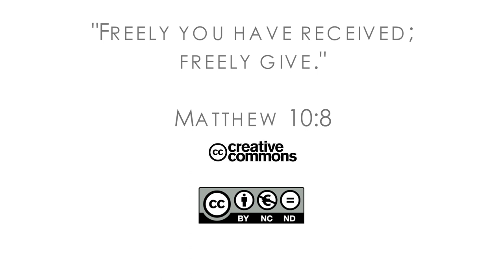18Q03 / 06 A Reoccurring Nightmare